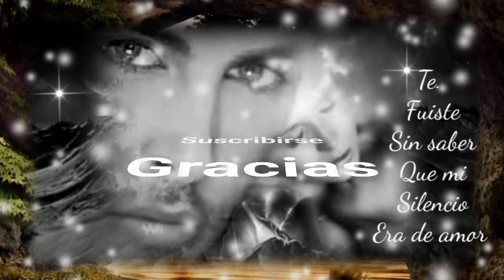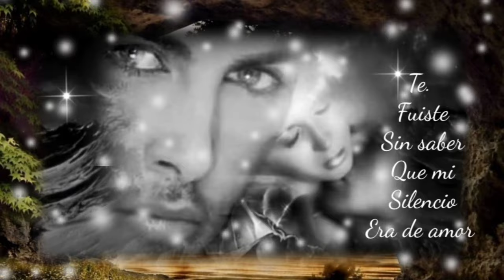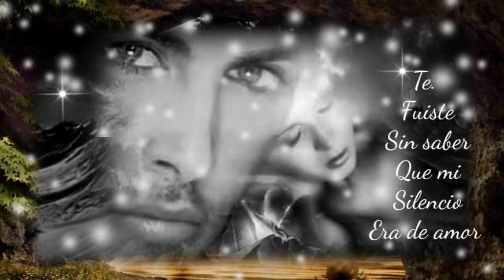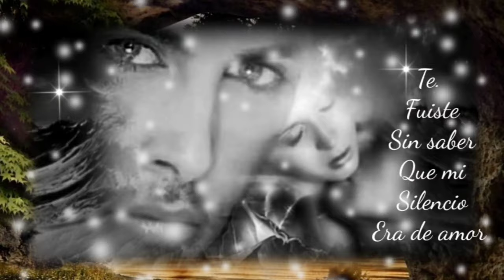CUANDO SE AMA DE VERDAD NO HAY AMOR INFIEL CÓMO ME HACES FALTA - LOS BUKIS (serge djbcmx)